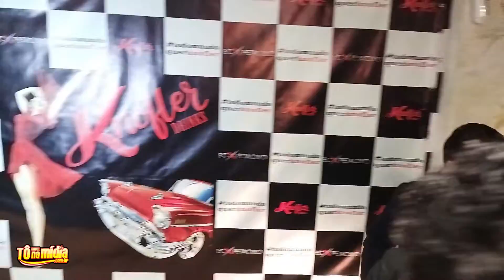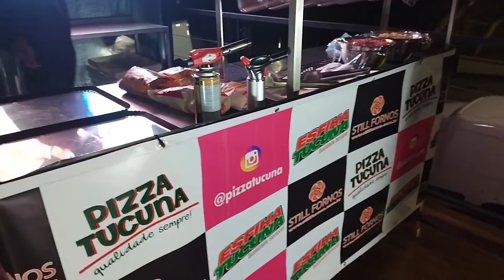Eduardo Costa lança linha de bebidas Knofler Drinks | Tô Na Midia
Telefones:
(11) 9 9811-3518 | (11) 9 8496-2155